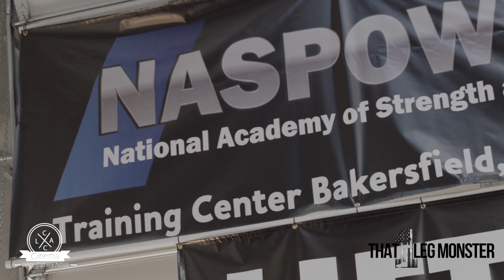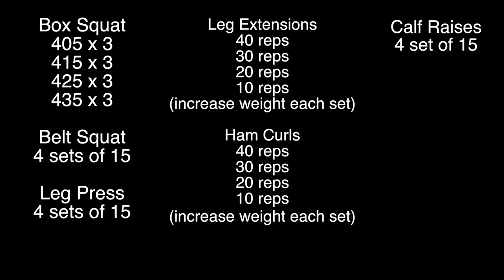Welcome Back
KC Mitchell's welcome back video.